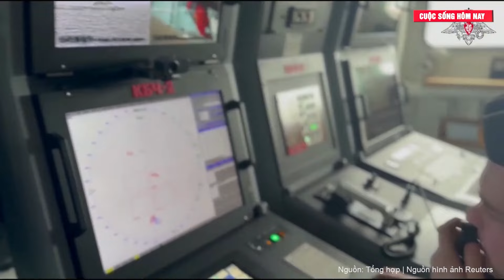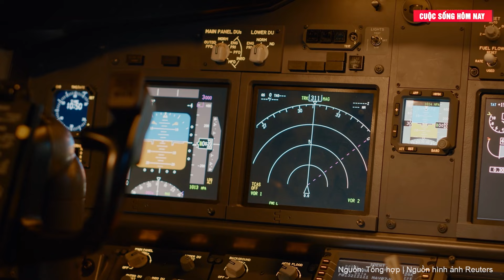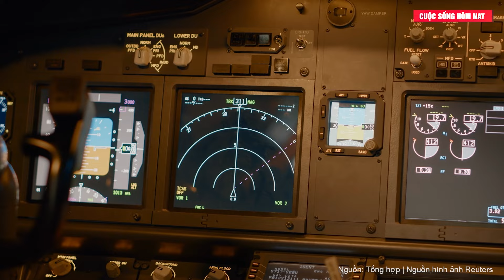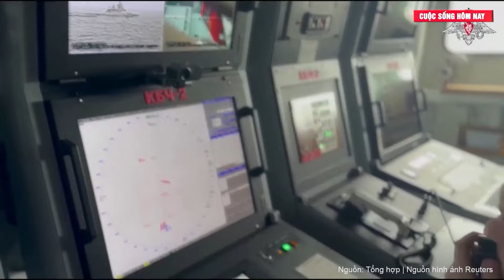Điểm tin thế giới: Nga đập tan tuyến phòng thủ, lên kế hoạch khủng khiếp đánh sập Chasov Yar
Điểm tin thế giới 19/7: Nga đập tan tuyến phòng thủ, lên kế hoạch khủng khiếp đánh sập Chasov Yar